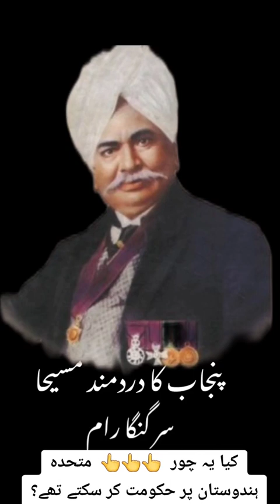January 19, 2024